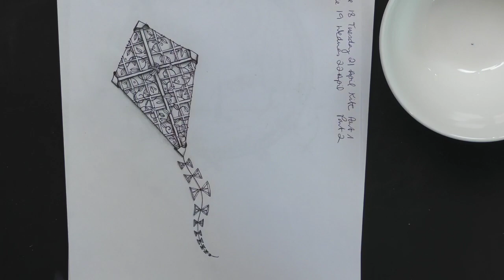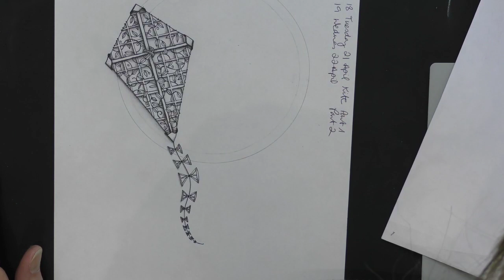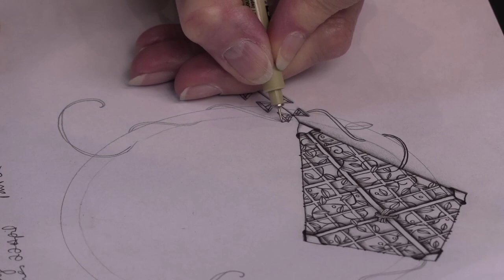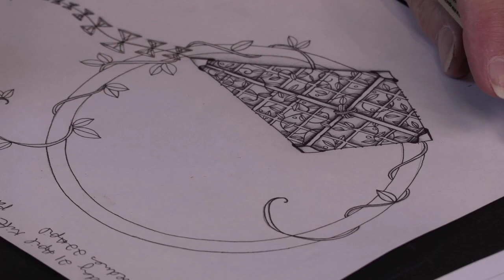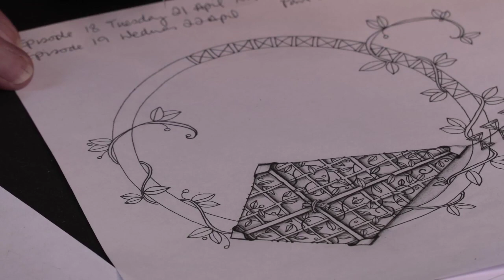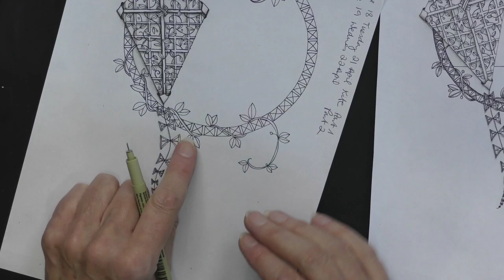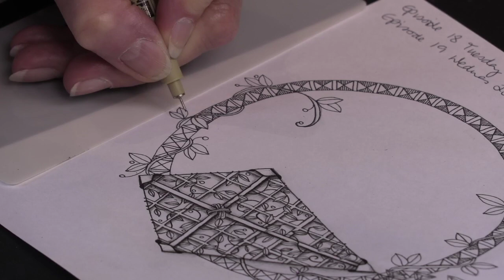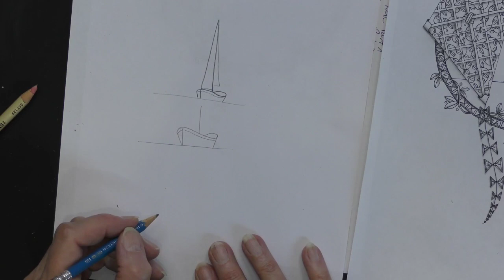🔴 Clarity LIVE from the SHAC Shack - Episode 20 - Let's Fly a Kite Day 3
Let's build a landscape around our kite!